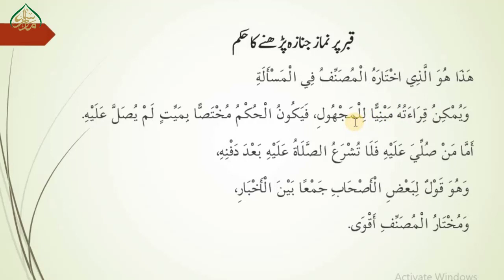144جس کا جنازہ نہ پڑھا ہو